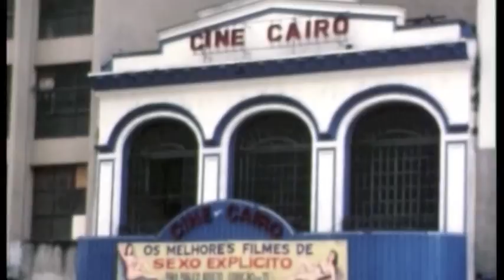Sao Paulo '96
Sao Paulo in 1996